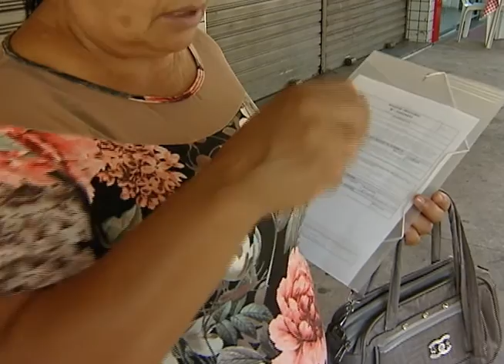Golpe do cartão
Um golpe que tem acontecido com frequência. Duas mulheres se aproximam da vítima, agradecem por ela ter encontrado um cartão e oferecem uma recompensa. Um golpe que continua sendo aplicado.